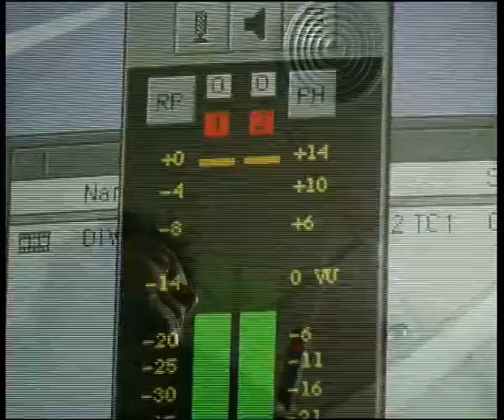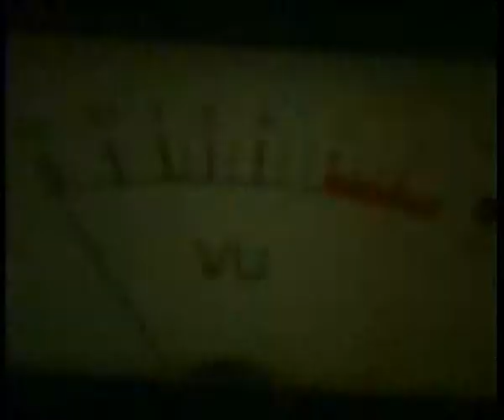"Tiempos Pasados" - Remake - 2000 ESCAC Barcelona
Remake de "Tiempos Pasados" de Alex Llopis - 35mm - 2000 ESCAC Barcelona
Buenos tiempos! Rodar en película!